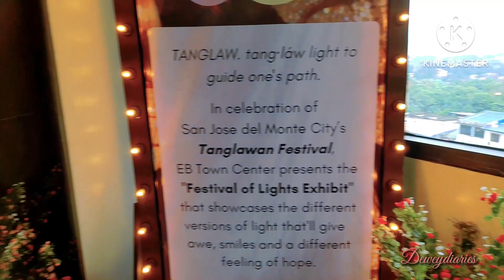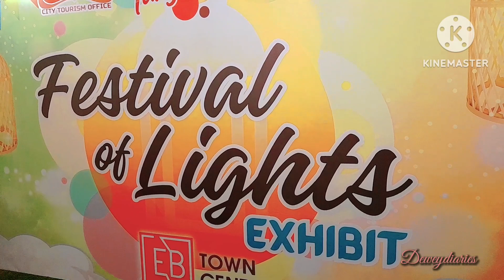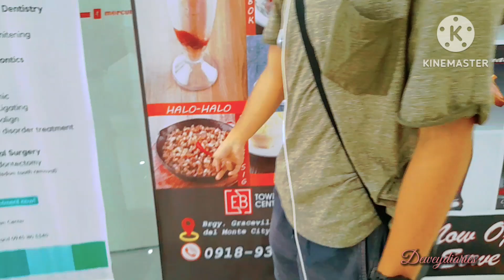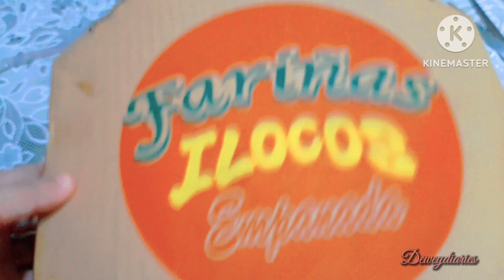SWEET16 @ FESTIVAL OF LIGHTS